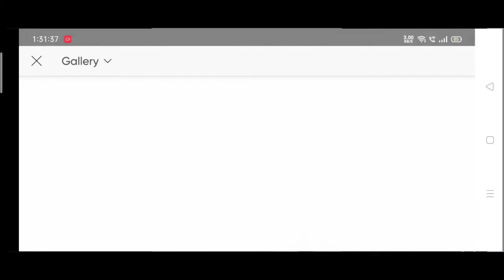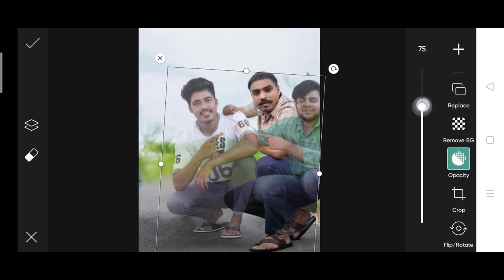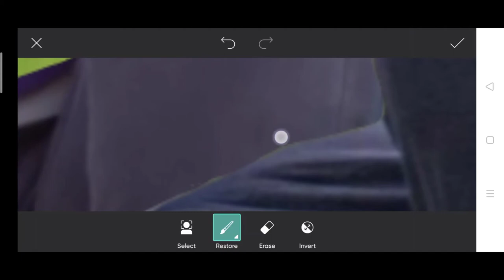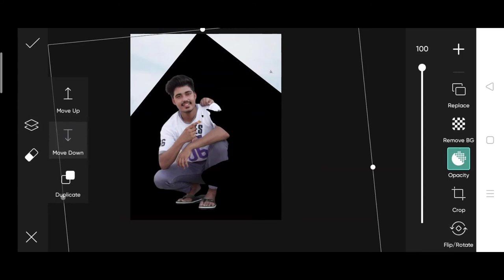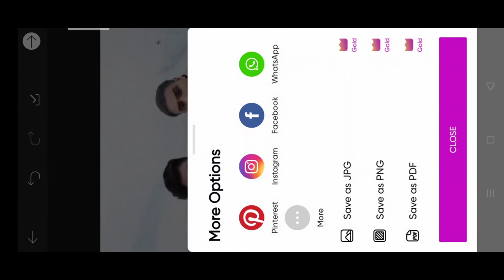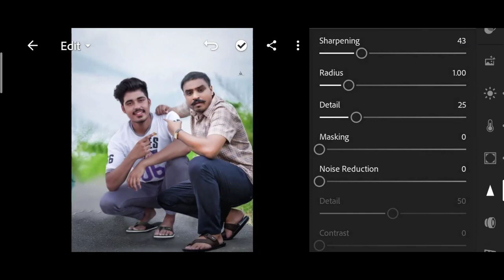Khatarnak nawab new photo editing | khatarnak nawab Amit bhadana photo editing | himmat Singh